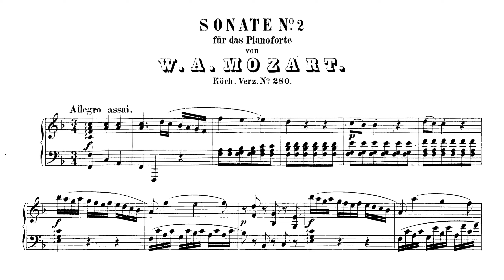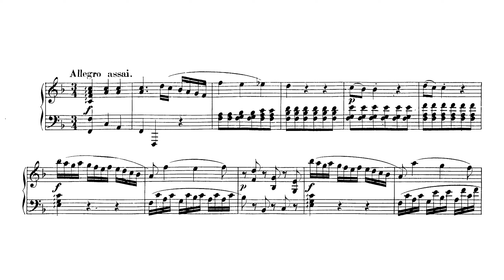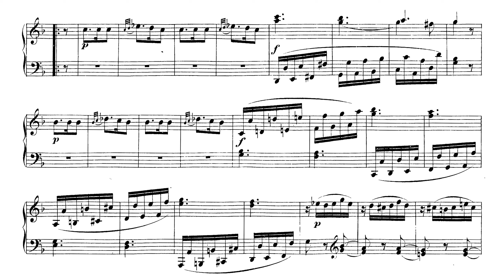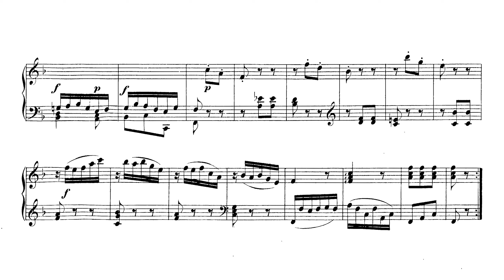Mozart - Piano Sonata No. 2 in F Major, KV280 (Audio+Sheet) [Gieseking]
Walter Gieseking, piano (studio rec., 1953-54) | 📍▼ *TIMESTAMPS* below ▼📍

00:00 - I. Allegro assai
04:26 - II. Adagio
08:07 - III. Presto